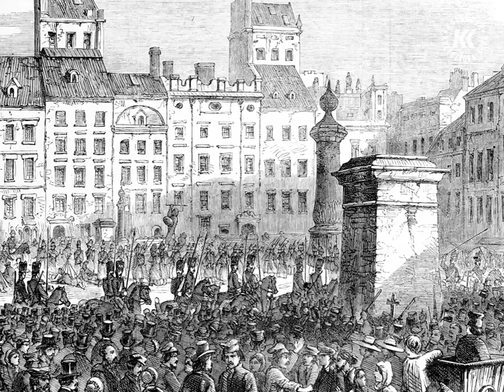Boże, coś Polskę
słowa: Alojzy Feliński i Antoni Gorecki, na melodię pieśni „Serdeczna matko"
zaczerpniętej z arii Qu'on soint jalouse  z opery „Sekret" Jeana-Pierre'a Solié
Tomasz Rak -- baryton, mediaChoir, kwartet Opera, Ewa Pelwecka -- fortepian